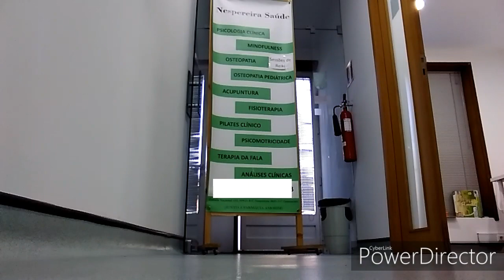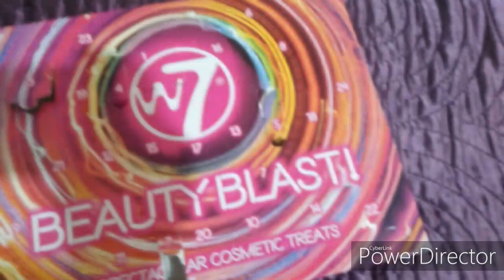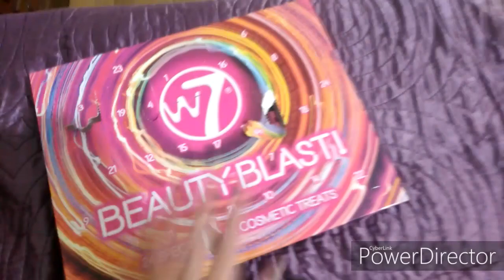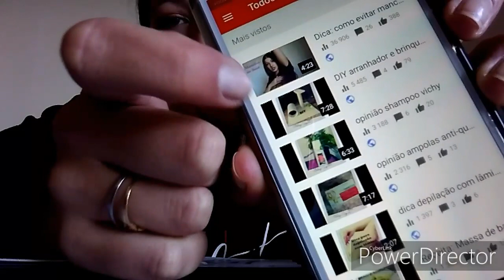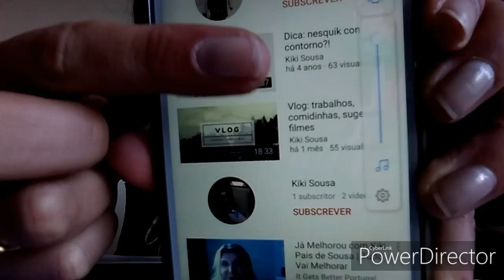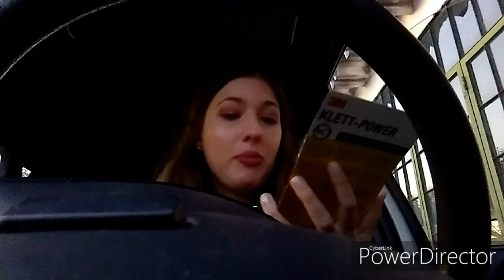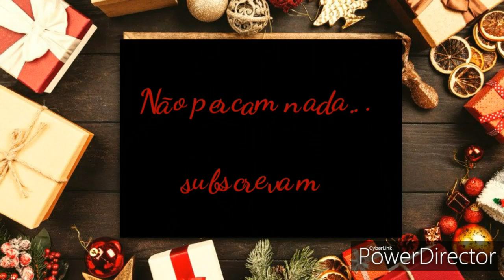Vlogmas 5: dia de trabalho dia de sol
vlogmas 5 foi cheio de sol , neste vlog podem saber as primeiras impressões da maquilhagem que comprei na maquibeuty(técnic cosmética)